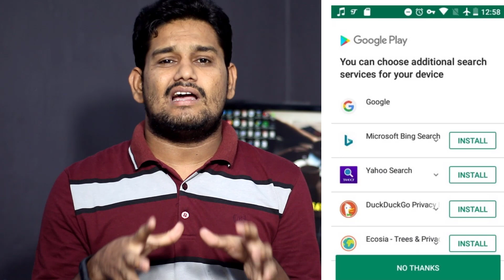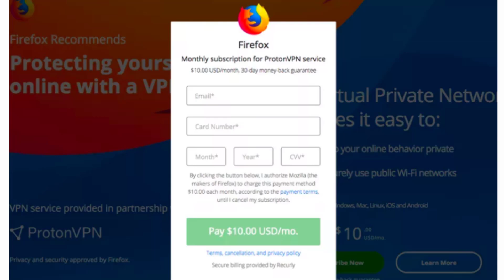TFT#194,Google vs European issue,Mark Zuckerberg Deep Fake Video,Firefox Paid Browser.etc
Hai Friends...

TFT#194,
Google vs European issue,
Mark Zuckerberg Deep Fake Video,
Firefox Paid Browser.etc

                       (No Pressure)

❤️❤️ My Gear❤️❤️

📌Camera

📌Microphones

📌Tripod

📌Laptop(Editing)

❤️❤️ With Love..TechFactsRafee ❤️❤️